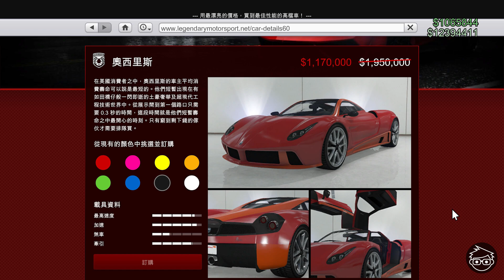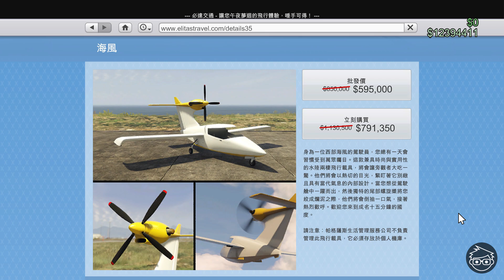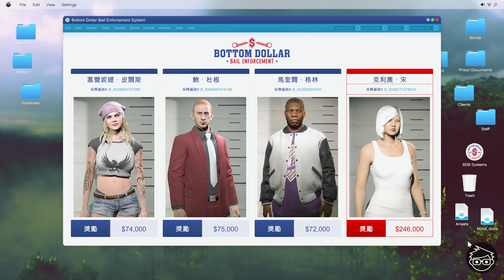【補拍】【19/09/2024懸賞任務週】GTA Online每週最新資訊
車業展示載具：優勝美地1500、公路霸者GT
尊榮車業試駕載具：阿瓦勒斯*、馬沙高*、異變*、維塞里斯*、潮威*
車聚獎品載具：艾-維根
車聚試駕載具：探險猛牛S*、史汀格GT*、RE-7B*
阿浩特製試駕載具：歐羅斯X32
賭場台上載具：尼羅
載具優惠：潮威* 30%off、RE-7B* 40%off、死神 30%off、奧西里斯 40%off、武裝科拿大 40%off、鎮暴載具 40%off、野人 40%off、科拿大 40%off、海風 30%off、雀鷹 30%off
其他優惠：衝鋒手槍(槍械廂型車) 40%off
登入獎勵：阿爾卑斯山套裝、啤士瓦舌美好旅程T恤、啤士瓦舌金色短褲、啤士瓦舌賽車(紅色)塗裝[密語]、啤士瓦舌賽車(白色)塗裝[密語]、啤士瓦舌賽車塗裝[經典衛士寬體版]、啤士瓦舌賽車(幾何)塗裝[經典衛士寬體版]
廢車回收場盜竊任務：杜根(SM722)、展示台(密探S)、幫派份子(斯國一)
差事加成：快速護送(重混版)x2、懸賞任務x2、保鏢/副手薪金x3
【「*」為已移除載具】

0:00 Introduction
0:20 本週廢車回收場盜竊任務
0:44 豪華車業展示載具
1:04 尊榮車業試駕載具
1:32 車聚獎品載具及試駕載具
2:12 賭場台上載具
2:25 本週載具及其他優惠
3:14 登入獎勵
4:08 本週差事加成
4:30 Conclusion